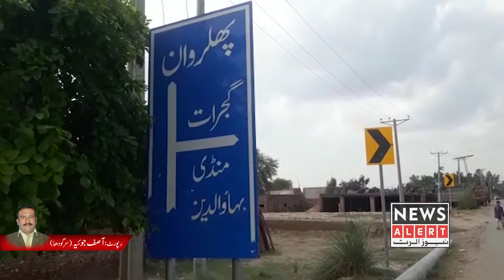Pakistan's most dangerous turning point | NewsAlert | 2020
سرگودھا /پھلروان: پاکستان کا ایک ایسا خونی موڑ جو کئی جانے نگل گیا۔
گزشتہ ماہ تین حادثات میں پانچ افراد جان کی بازی ہار گئے۔قصوروار کون؟؟؟